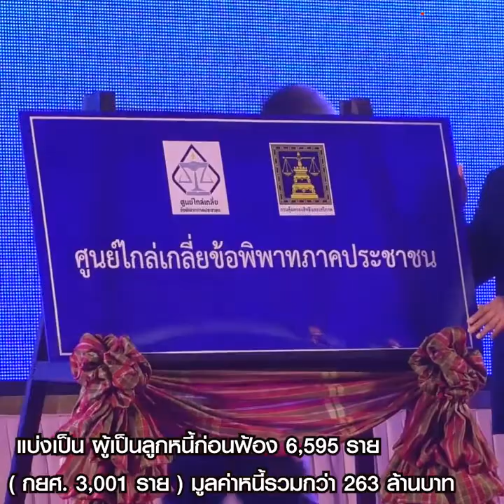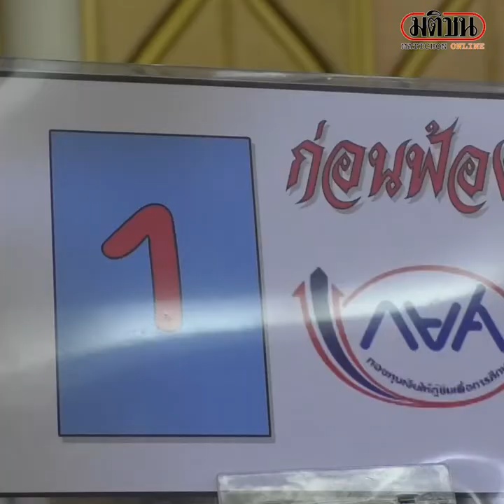"สมศักดิ์" เปิดไกล่เกลี่ยหนี้สิน แบ่งเบาภาระปชช.ยุคโควิด : Matichon Online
"สมศักดิ์" เปิดไกล่เกลี่ยหนี้สิน แบ่งเบาภาระปชช.ยุคโควิด